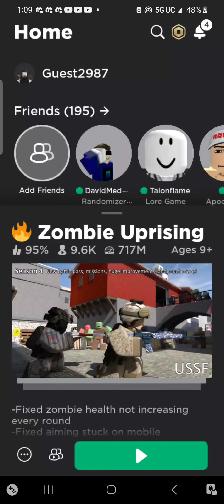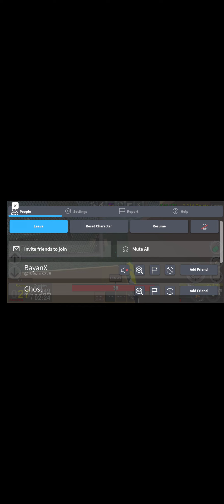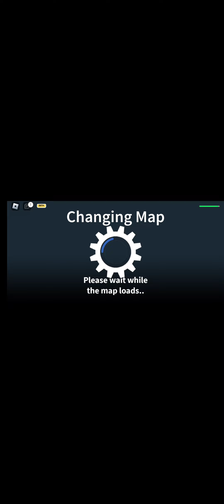Let's talk about my channel and the reason for the lack of positing my minecraft series.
I ran into some problems. Personal stuff like big state test. And storage problems with doing uploading videos. So, let's get into it.